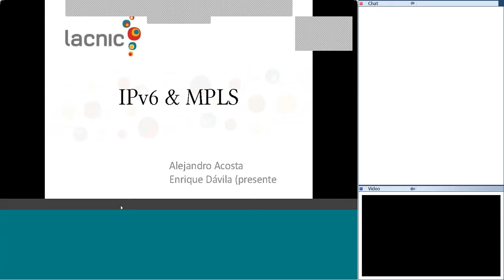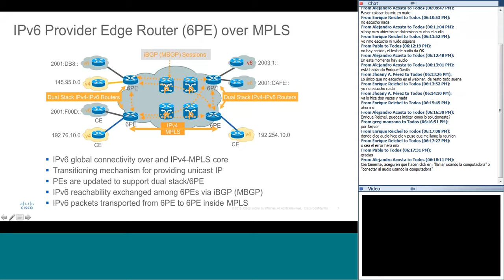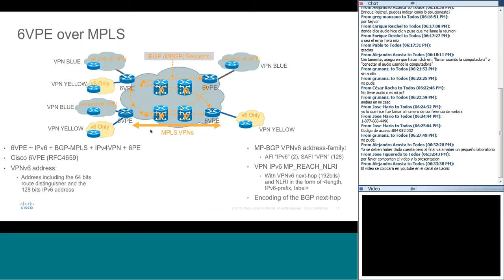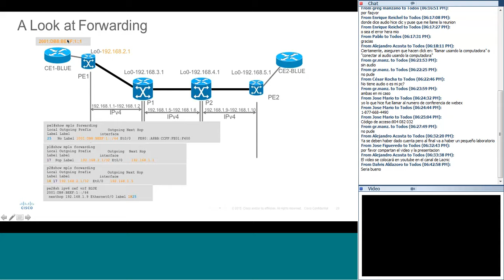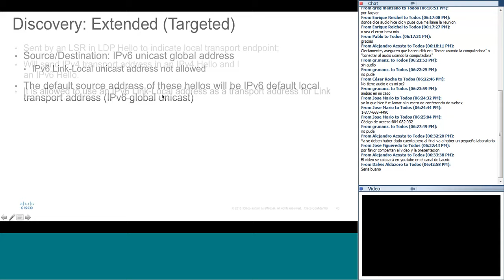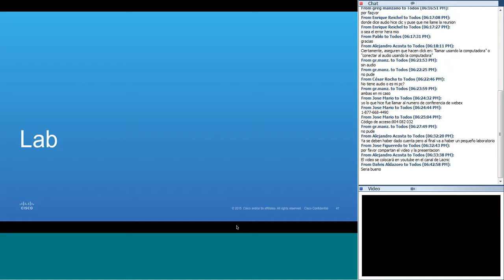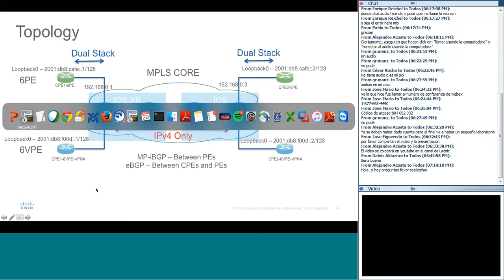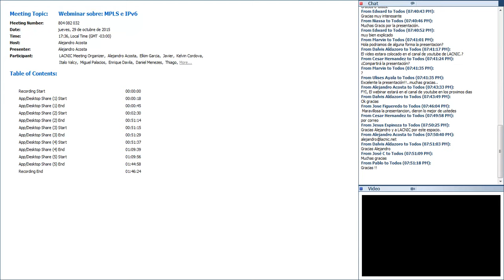Webminar sobre MPLS e IPv6